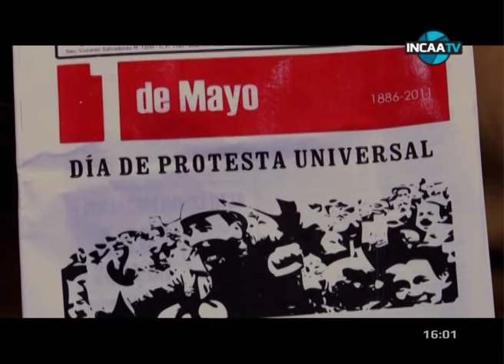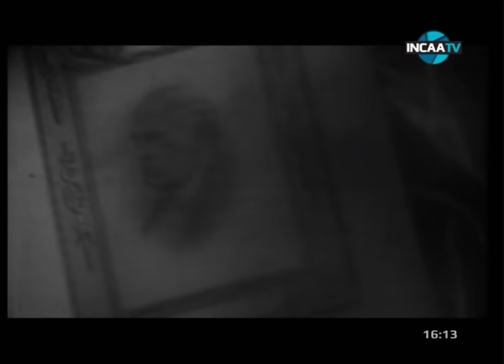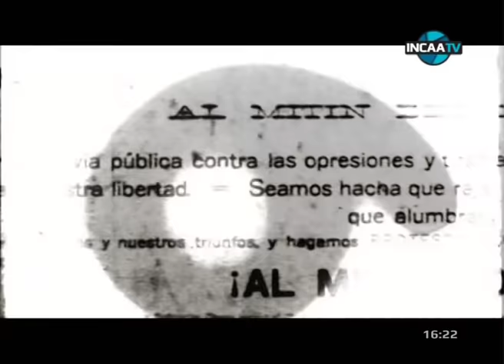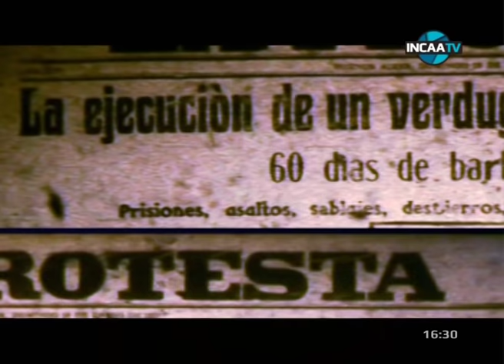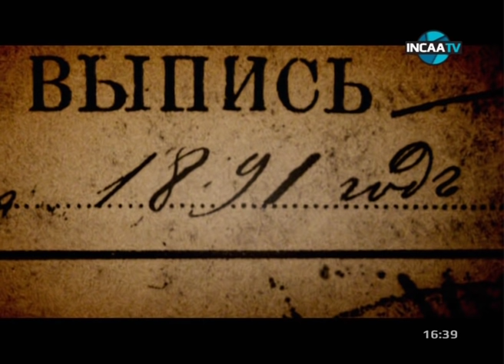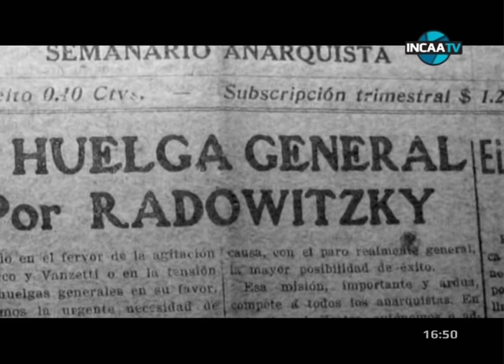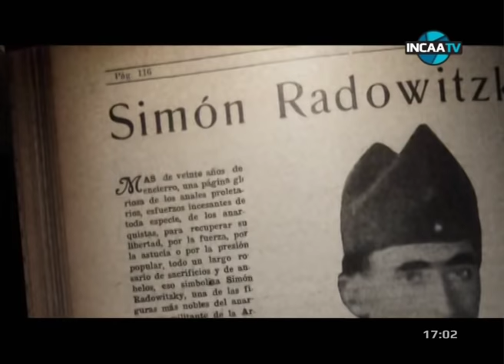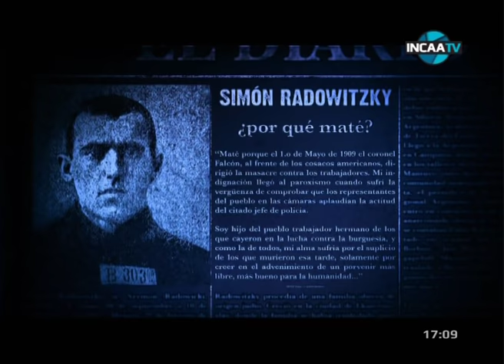Simon, hijo del pueblo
Tras ver por primera vez la versión definitiva del documental de Rolando Goldman y Julián Troksberg, acerca del anarquista que mató al represor Ramón L. Falcón, el historiador y columnista de Página/12, Osvaldo Bayer, sostuvo que gracias al film "la verdad histórica llega por fin a las pantallas de los cines” y que se trata de "un triunfo de la ética".

A través de Skype y de una camarita, desde la ciudad estadounidense de Portland, Julián Troksberg señaló a la agencia oficial Télam que “para nosotros fue importante tener a Osvaldo Bayer y la película es también un homenaje a él”.

El filme recrea la memoria histórica en torno a Simón Radowitzky, un joven de 18 años, que el 14 de noviembre de 1909 decidió vengarse de Falcón, quien había ordenado, el 1 de mayo de ese año, una salvaje represión contra un acto anarquista que dejó ocho muertos y más de 40 heridos.

“Los anarquistas tenían una ley no escrita que decía que si no había justicia, tenían el derecho a hacer justicia por mano propia. Y Radowitzky esperó a Falcón a la salida del Cementerio de la Recoleta y le arrojó una bomba en el carruaje porque para los anarquistas la bomba era la explosión de la ira y de la rabia del pueblo contra las injusticias”, apuntó Bayer.

El autor de “La Patagonia Rebelde”, calificó a Radowitzky de “héroe desconocido que se la jugó a los 18 años y al que no mataron de casualidad porque se le quiso aplicar la pena de muerte, pero un documento traído de Rusia pudo probar que era menor de edad y así salvó su vida aunque debió pasar 21 terribles años de prisión perpetua en la cárcel de Ushuaia”.

Justamente “Simón, hijo del pueblo” pretende abrazar aquella historia a partir de que un joven (a cargo de Julián Goldman, hijo de uno de los directores) comienza a toparse con datos de ese familiar lejano devenido en mito libertario y aspira a develar por qué. La película combina el recorrido del muchacho por diversas fuentes (desde la consulta cibernética de Wikipedia hasta un almuerzo con otros familiares de Simón, pasando por una biblioteca anarquista), combinándolo con documentos de época, los aportes de Bayer y hasta su participación en un acto anarquista del 1 de mayo en Plaza Miserere.

“Nos interesó la historia de Simón porque si bien su gesto valeroso fue individual, fue representativo y expresión de una parte importante de la sociedad de su época, no era alguien aislado”, resaltó el charanguista Goldman, anfitrión de la función. El músico recordó que la idea de la película surgió luego de una visita guiada "a la prisión de Ushuaia", durante la cual el acento está puesto en "un ser siniestro y asesino de niños como El Petiso Orejudo, que termina apareciendo como alguien simpático”. Goldman agregó que “el director del museo tuvo la mala idea de preguntarme qué nos había parecido la visita y le propuse que se empezara a hacer eje en la figura de Simón, que puede ser controvertida pero es mucho más rica que la de un asesino de chicos”.

Entre pocillos de café y una ronda de mate, Julián aportó que “sabía que Simón era un ídolo para mi papá y su historia me era conocida, pero no tanto como ahora porque a partir de hacer la película, yo también me fui interiorizando junto con mi personaje”.

Troksberg, por su parte, apuntó que “cuando empezamos a trabajar en la película nos dimos cuenta de que Simón es el personaje anarquista que más reaparece en las calles y en los muros de manera clandestina pero constante”.